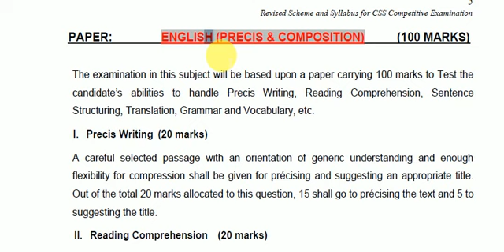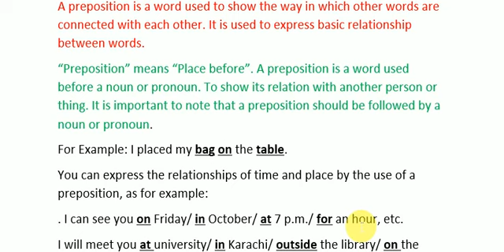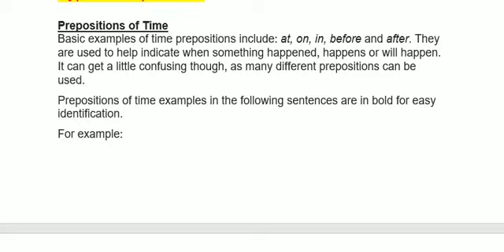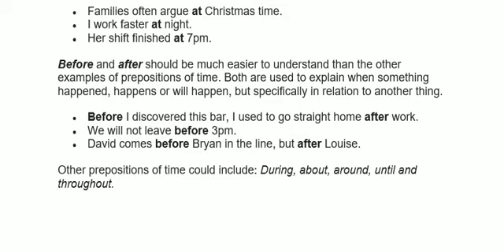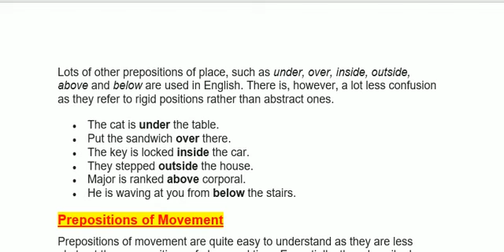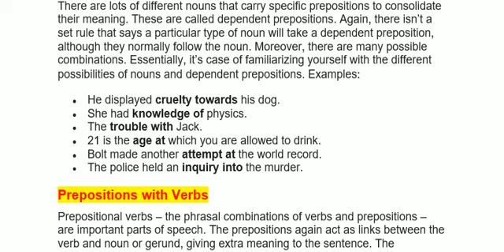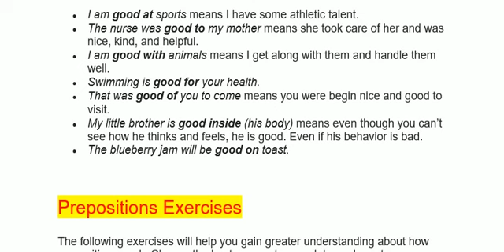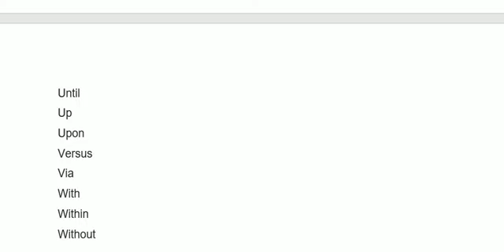What is Prepositions? Complete explanation with examples & exercises.Important for CSS & PMS exam.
PREPOSITIONS WITH EXAMPLES AND SOLVED EXERCISE.
MY CHANNEL AIM IS JUST KNOWLEDGE SHARING AND STUDY PURPOSE.